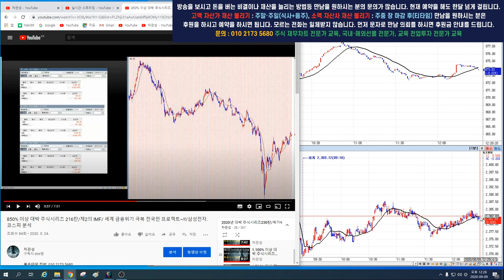국내선물 해외선물 시황 정답은? 하락장의 끝인가? 추가 급락인가? 해답은?코스피 코스닥 실시간 시황 분석 3부